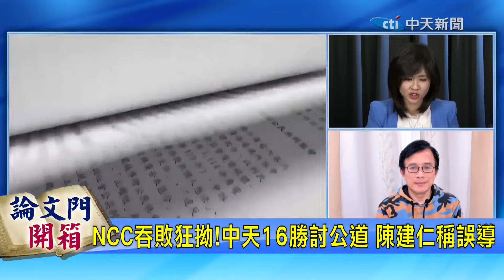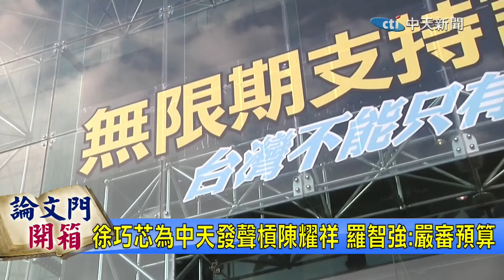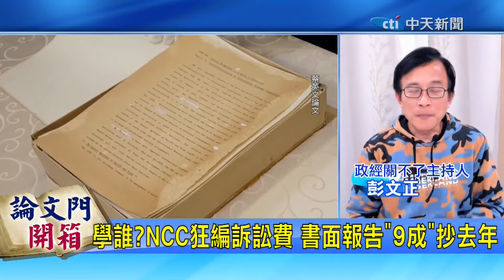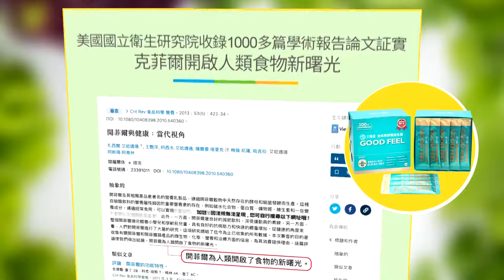【論文門開箱】真正戰犯是他們!陳耀祥只是代罪羔羊 NCC人事布局蔡英文急了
✓開箱重點:
•NCC吞敗狂拗!中天16勝討公道 陳建仁稱誤導
•徐巧芯為中天發聲槓陳耀祥 羅智強:嚴審預算
•學誰?NCC狂編訴訟費 書面報告"9成"抄去年